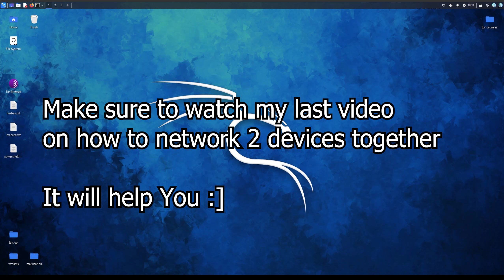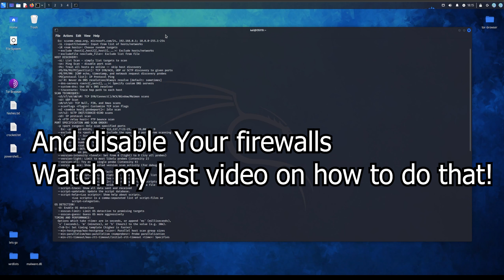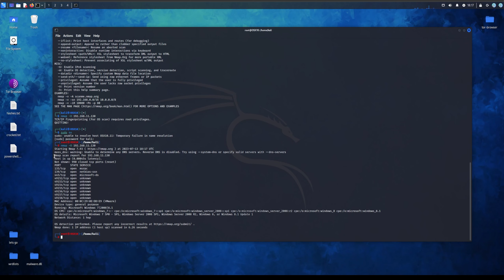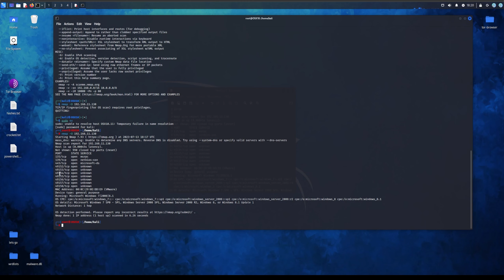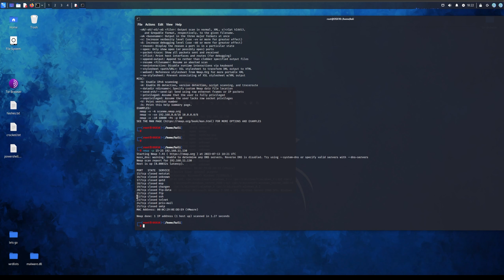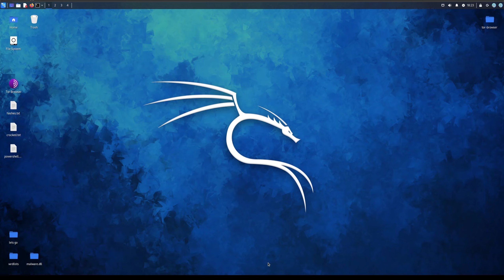Ethical Hacking: How To Use NMAP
In this video, I'll show you how to use Nmap to find open ports on your computer, and how to use Port Finding to determine which ports are open.

Ethical hacking is a critical part of cybersecurity, and this video will teach you how to use Nmap and Port Finding to find vulnerabilities on your computer. By the end of this video, you'll be able to use Nmap to find open ports on your computer, and to determine which ports are available on your computer for use.